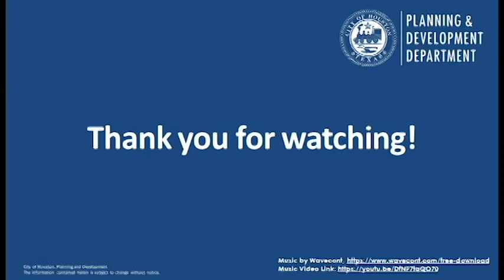Vision Zero Open House: Q&A with Christina Yancer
During our 6/9/20 Virtual Open House we talked to Christina Yancer, Safety Manager of Republic Services to discuss how fleet/commercial vehicles can contribute to Vision Zero. Learn more about Vision Zero Houston and take the pledge to end traffic deaths on our